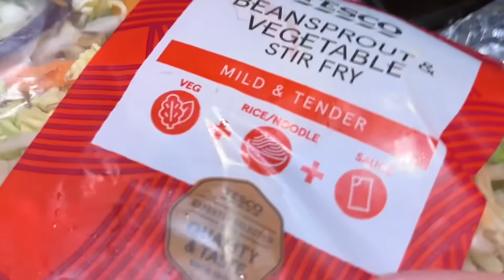৫ পদের বাংলাদেশী স্টাইলে চাইনিজ রান্না করলাম!!|JF DISHA VLOGS||Bengali Vlogs||Cooking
আমাদের চাইনিজ রান্নাটা কিছুটা বাংলাদেশের মতো করে ৫ পদ রান্না করলাম!!